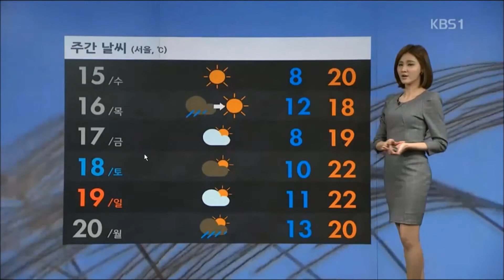2014 10 14 KBS 뉴스라인 장주희 날씨예보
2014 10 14 KBS 뉴스라인 장주희 날씨예보